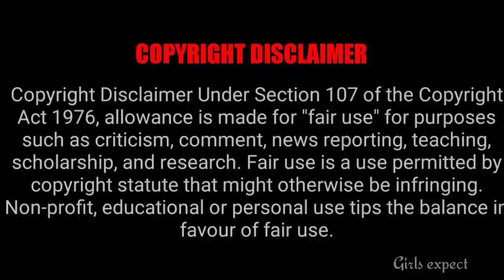Season 2 தொடங்கியாச்சு Coming Soon ..... || Girls expect ❤️